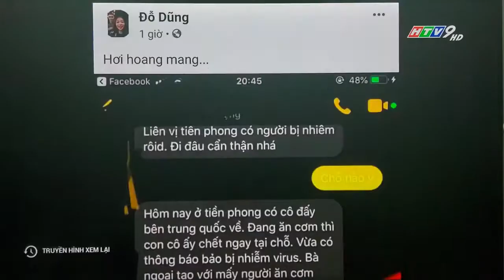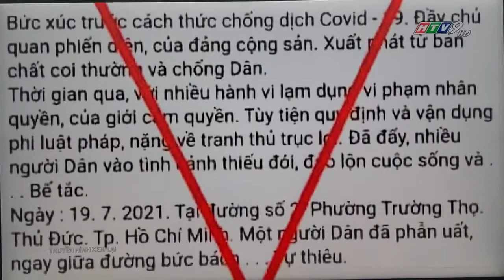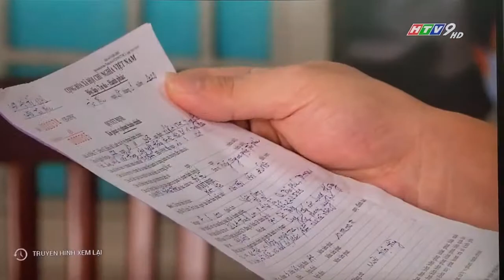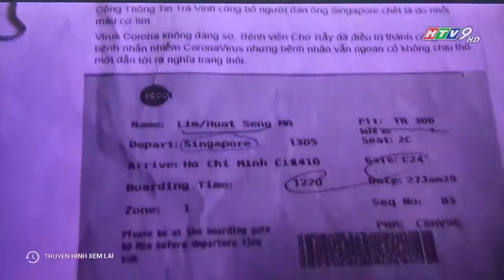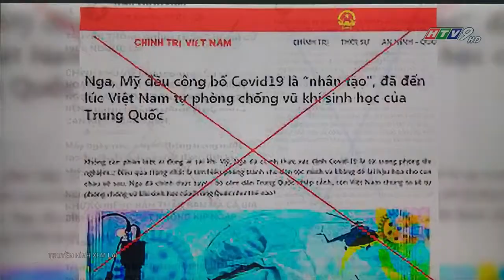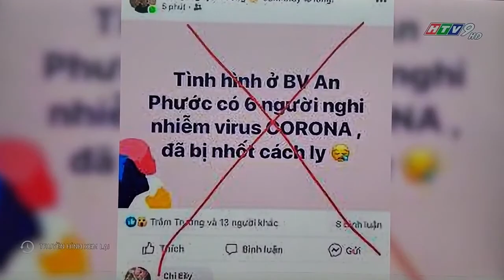Luật sư tư vấn đăng tin giả xử lý sao? Luật sư Hình sự, Nhà Đất, ly Hôn, Doanh Nghiệp, Tranh Tụng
ĐOÀN LUẬT SƯ TP.HCM - VPLS GIA ĐÌNH – HÃNG LUẬT UY TÍN VÀ CHUYÊN NGHIỆP

Với hàng chục nghìn khách hàng được tư vấn về pháp luật tại Luật Sư Gia Đình, chúng tôi là một trong những luật sư tiên phong trong việc giúp các cá nhân, doanh nhân đạt được kết quả tốt nhất và khởi sự kinh doanh nhanh chóng và thuận lợi. Luật sư Gia Đình- "Hãng luật uy tín của bạn" là khẩu hiệu mà Luật sư Gia Đình chọn làm phương châm xuyên suốt trong mọi hoạt động hành nghề. Mỗi khách hàng đối với chúng tôi là một người bạn, một vinh dự quý báu và đáng trân trọng nên chúng tôi có nghĩa vụ phục vụ tốt nhất cho khách hàng. Mỗi hoạt động mà Văn phòng Luật sư Gia Đình dành cho khách hàng của mình cũng là để góp phần gìn giữ và xây dựng những danh hiệu quý báu ấy và bảo đảm được mong muốn, quyền lợi của khách hàng góp phần bảo vệ công lý nói chung. Luật sư Gia Đình luôn coi trọng chữ “Tâm” và “Đức” của nghề luật sư, chữ "tâm" là cốt lõi của nghề luật sư và mục tiêu chúng tôi hướng tới nhằm góp phần cho sự bảo vệ công lý và công bằng xã hội. Chúng tôi luôn đặt lợi ích và quyền lợi của khách hàng lên hàng đầu. Luật sư Gia Đình là một trong những luật sư uy tín tại Việt Nam và là đối tác đáng tin cậy của nhiều doanh nghiệp, cá nhân và gia đình trong và ngoài nước. Tại đây tập trung các Luật sư có đạo đức và luật sư chuyên nghiệp trong chuyên môn cũng như trong cách giải quyết công việc, hồ sơ cho khách hàng hiệu quả. Với 12 năm kinh nghiệm trong lĩnh vực pháp lý và công tác tại nhiều thành phố khác nhau cùng với kinh nghiệm, học hỏi nhiều luật sư, bạn bè đang làm việc tại nhiều thành phố trên thế giới…Hãng luật Gia Đình hội đủ những phẩm chất, kỷ năng, kinh nghiệm về chuyên môn và đạo đức đủ khả năng giải quyết và tranh tụng những vụ việc,các tranh chấp  phức tạp và khó xảy ra tại các thành phố lớn ở Việt Nam. Hơn nữa, chúng tôi luôn làm việc với các cơ quan như Tòa án, Viện kiểm sát, Công an Điều tra, Sở tư pháp, Sở kế hoạch đầu tư, Cơ quan thi hành, các doanh nghiệp trong và ngoài nước, các luật sư đồng nghiệp…nhằm đạt được công việc hiệu quả và nhanh chóng cho khách hàng...

        Luật sư Trần Minh Hùng là một trong những luật sư sáng lập văn phòng luật, giàu kinh nghiệm về kiến thức và thực tiễn đã dành nhiều thắng lợi vụ kiện và quan trọng luật sư Hùng luôn coi trọng chữ TÂM của nghề luật sư và trách nhiệm đối với xã hội nên đã được nhiều hãng báo chí, truyền thông, Đài truyền hình, Đài tiếng nói Việt nam phỏng vấn nhiều lĩnh vực quan trọng liên quan đến đời sống. Luật sư Trần Minh Hùng được nhiều hãng truyền thông, báo chí trong nước  tin tưởng với nhiều năm kinh nghiệm trong lĩnh vực tư vấn trên VOV Giao Thông – Đài tiếng nói Việt Nam, Đài truyền hình cáp VTC, Đài truyền hình TP.HCM (HTV), Đài truyền hình Vĩnh Long, Đài phát thanh kiên giang, Truyền hình Quốc Hội, Truyền hình Công an ANTV, SCTV, VTV... Báo pháp luật TP.HCM, Báo đời sống và pháp luật, báo Đời sống và tuổi trẻ,báo Dân Trí, Báo VNxpress, Báo Soha, Kênh 14, Một thế giới, Báo tin tức Việt nam– Các tạp chí như Tiếp Thị Gia Đình, Báo điện tử, báo Infonet,  VTC NEW, Báo Mới, Báo gia đình Việt nam, Báo ngày nay, Báo người lao động, Báo Công an nhân dân, Kiến thức ngày nay, Báo Gia đình và xã hội, Tầm nhìn, được các tổ chức, trường Đại học Luật TP.HCM mời làm giám khảo các cuộc thi Phiên tòa giả định, mời làm chuyên gia ý kiến về các sự kiện……là đối tác tư vấn luật của các hãng truyền thông này và luôn mang lại niềm tin cho khách hàng và ghi nhận sự đóng góp của chúng tôi cho xã hội..Luật sư bào chữa nhiều vụ án đỉnh điểm trên cả nước...